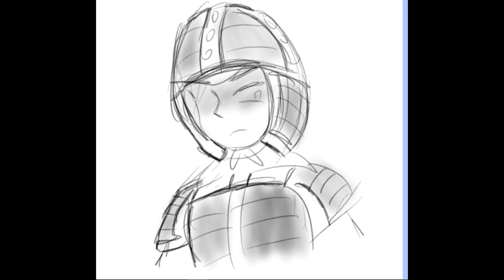책사풍후 제작 대하 사극 '신묘년 진사(辰斯)의 피눈물'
광개토비 신묘년 기사에 대한 명쾌한 설명

서기 391년에 나이 18살에 왕이 된 고구려의 소년 왕, 그의 이름은 '안' 또는 '담덕'이라 불립니다.
죽은 뒤의 시호는 '광개토태왕'이다.

즉위한 후 1년도 채 되지 않았을 것으로 추정되는 서기 392년 음력 겨울 11월. 그는 심각한 소식에 직면해 있습니다.
당시 고구려는 백제를 '백잔'. 즉 100개의 패배해버린 패잔 잔챙이들이라 불렀습니다.
고구려는 백제를 고구려와 동등한 지위를 가진 나라로 간주하지 않았습니다.
백제는 본래 황해도,경기도,충청도,전라도에 걸쳐 있던 '마한' 연맹체의 속국이었고 그 '마한'은 경상북도의 이웃 나라인 '진한' 연맹체와 함께 과거 중국의 식민지 낙랑,대방에 속한 나라였습니다.

중국의 식민지 낙랑,대방과 낙랑,대방의 중국계 호족들은 고구려 동천왕~미천왕 때에 고구려를 따르는 든든한 후원 세력이 되었습니다.

고구려 왕실은 낙랑,대방을 고구려의 영역으로 간주하고, 백제,신라는 마땅히 자기들에게 소속되어야할 속국으로 간주했습니다.
백제,신라 그들의 의사와는 관련없이 고구려는 그렇게 간주하고 있던 겁니다.
백잔의 왕 '진사'는 결코 고구려에 굴복하려 들지 않았습니다. 그러나 진사는 고구려보다도 나라 내부의 진씨(眞氏) 가문을 적폐 세력으로 간주하고
이들을 확실하게 제압해서 백제 왕실에 복종시켜야 앞으로의 고구려와의 전쟁에서 더 효과적으로 대응할 수 있다고 판단되었습니다.

진사의 정치적 라이벌 '아신'. '아신'은 진사의 조카인데. 본래 아신이 왕이 되어야 했지만 아신이 나이가 어리다는 이유로 진사가 왕이 되었습니다.

삼국사기 백제본기 아신왕 편을 보면 아신왕이 태어날 때 매우 신비한 기적이 일어났다고 적고 있습니다. 이것은 아신의 출생에 뭔가 숨기고 싶은 무언가 출생의 비밀이 있다는 것으로 해석해본다면 아신은 백제 왕실과 왜국 왕실 사이에 태어난 혼혈일 수도 있습니다.

나이가 어려도 왕이 된 사례는 동양사에서 얼마든지 있습니다.

그러나 그럼에도 아신이 왕이 되지 못한건 어쩌면 아신이 왜국 태생일 수도 있는겁니다.
그리고 진사가 왕이 된 후 어쩌면 아신은 왜국으로 가서 왜국에서 살고 있었을지도 모릅니다.

서기 392년 음력 겨울 10월. 고구려의 소년 정복자 광개토는 친히 대군을 거느리고 강물로 둘러싸인 백제의 천혜의 요새 '관미성'을 포위하고 일곱 개 길로 나누어 쉼없이 쳐서 20일만에 함락시켰습니다.

그런데 이 때 백제 진사왕은 지원군을 보내기는 커녕 '구원'이란 곳에서 사냥을 하고 있었습니다.

삼국사기 백제본기 진사왕 편은 서기 392년 음력 겨울 10월 쯤. 진사왕이 '구원'으로 사냥을 나갔다고 적고 있습니다.

당시 동양 세계에서 사냥은 왕이 귀족 자제들과 귀족 자제들이 거느린 노비들을 데리고 하는 군사 훈련으로 귀족들의 사병들이 왕을 따르게 하고 동시에 국왕 친위 세력을 군사 훈련으로 단련시키는 것으로서 왕권의 힘을 강화시킴은 물론 유사시에 급하게 군사를 동원시켜 언제든지

바로 출동할 수 있는 아주 초고급 군사 훈련이었습니다.
진사왕은 결코 한가하게 사냥이나 하며 놀고 있던게 아닙니다.

이 사냥은 단순한 레크리에이션이 아니라, 군사 훈련의 일환으로, 백제의 해상 요새인 관미성을 고구려로부터 되찾기 위한 반격의 준비였을 수 있습니다.
그런데 삼국사기에 따르면 진사왕이 사냥 중 실종됩니다. 그리고 10일 간 행방불명이다가 '구원'의 행궁에서 죽은 채로 발견되었다고 합니다.
기록이 너무 짧아서 진사왕이 죽은 원인을 확실하게 알 수 없는데.
다행히도 야마토 정권의 역사 기록 '일본서기'에는 속시원하게 진사왕이 적은 이유가 드러나 있습니다.

일본서기에 따르면, 백제의 진사왕이 귀한 나라 '야마토'를 상대로 무례한 행동을 했다고 기록되어 있습니다.
이에 대한 처벌로 야마토의 네 명의 장군이 백제로 보내져 진사왕을 꾸짖자, 백제의 나라 사람들이 진사왕을 죽이고 사죄하였다고 합니다.

그러자 야마토의 네 명의 장군은 진사의 조카 아신을 백제의 왕에 즉위시킨 후 귀환하였다고 합니다.

그렇습니다. 진사왕을 암살한건 왜군이고, 그 왜군을 끌어들인건 진사의 조카 아신이며

진사왕의 암살이 성공하도록 백제의 나라 사람들 즉 백제의 지배층이 아주 깊숙히 개입해 있었습니다.

조선왕조 말기, 조선의 여왕 민비가 친(親)러시아, 반일(反日) 정책을 벌이자 이에 분노한 일본이 민비의 철천지 원수인 흥선대원군과 개화파 낭인들을

길잡이로 삼아서 일본군이 직접 민비를 암살했는데요. 그 사건을 '을미사변'이라 부릅니다.

진사왕의 암살은 마치 고대 시대 버전의 을미사변을 보는듯 합니다.
일본서기는 진사왕이 죽은 이유를 "귀한 나라 야마토에 무례했다."라고 적고 있습니다.

야마토가 백제에게 '귀(貴)'한 나라였다. 이는 매우 깊은 의미를 담고있는거 같습니다.

그런데 이 기록에 대해 한국의 역사학계는 분노하며 이것은 서기 8세기 일본 천황가가 황국 사관적 관점으로 적은 기록이므로 걸러들어야한다고 합니다. 즉 야마토가 백제보다 상국일 수는 없다는겁니다. 그러나 과연 그럴까요.

광개토태왕의 정복과 그 정복의 명분을 적은 비석 '광개토호태왕비'는 다음과 같은 내용을 적고있습니다.
"백잔,신라는 본래 고구려의 속민(屬民)이다. 그런데 신묘년 이후로 왜(倭)가 바다를 건너 백잔,ㅁㅁ,신라를 격파해 신민(臣民)으로 만들었다.

(이에 태왕이 분노하여) 서기 396년 병신년에 백잔을 정벌하여 백잔의 수도권 58개 성을 싸그리 불바다로 만들어버렸다.

백잔의 임금 아신이 수도 성문을 열고 나와 항복하며 "태왕 폐하의 노객이 되겠습니다"고 하니 아신의 죄를 용서하였다."

여기서 신묘년은 서기 391년으로 광개토가 왕에 즉위한 해입니다.

그런데 서기 391년 이후 얼마 안된 시점에 왜군이 바다를 건너 백잔,ㅁㅁ,신라를 격파해 신민으로 만들었다는 것이죠.

먼저 ㅁㅁ은 뭔지 모르겠지만, "백잔이 격파 당했다"는건 진사의 조카인 아신이 왜군을 끌어들여 진사를 암살한 사건과 관련있는거 같습니다.

신라를 격파했다는건 비슷한 시기에 신라가 격파당해 왜국의 신민이 되거나 왜국에게 복종하게된 사건이 있었다는 것입니다.

삼국사기 신라본기에 그런 내용이 없다 해도 크게 이상하진 않습니다. 자국에게 불리한 기록을 지우거나 안 적거나 애매모호한 수수께끼같은 괴상하고

신비한 사건을 적어서 숨겨버리는건 삼국사기에서 종종 보이는 필법이니까요.

광개토 정권은 진사왕의 암살과 그에 연이어 ㅁㅁ과 신라란 나라가 왜군에게 격파당해 복종한 사건을
"백잔,ㅁㅁ,신라가 왜국에게 격파당해 신민이 되었다."라고 보고 이를 복수하기위해 대대적 남침을 단행합니다.
그리고 첫 대상은 바로 백제였습니다.

그런데 ...,
선뜻 이해가 가지 않습니다.

백잔,신라가 본래 고구려의 속민이라는건 고구려측의 정치적 관점이니 그건 그렇다 칩시다.
그런데 왜(倭)가 바다를 건너 백잔,ㅁㅁ,신라를 격파해 신민(臣民)으로 만들었다?

당시 일본열도가 조선반도의 중부,남부를 상대로 그럴 수 있을만한 군사적 힘이 있을까요?
당시 일본열도는 야마토란 연맹체가 다스렸습니다.

삼국지 동이전 왜국편에 따르면 야마토 연맹은 회원국이 무려 30여개이고 구절을 어떻게 해석하냐에 따라서는 바다 건너 김해,부산의 '구야한국' 즉 금관가야도 이 연맹에 가입해있었다고 볼 수 있습니다.

그런데 이 야마토 연맹의 연맹장은 '야마토'이며 야마토는 오늘날 일본의 '오사카 키나이 카와치'에 있었습니다.
실제로 고고학적으로 서기 3세기 중반부터 오사카를 중심으로 일본열도 대부분을 '열쇠구멍 모양 무덤'이라는 아주 큰 무덤들이 쫘라락 분포하게 됩니다.
그리고 제일 큰 무덤들은 오사카에 집중되어있습니다.

서기 3세기 중반부터 야마토 연맹은 황해도에 있던 중국의 식민지 대방군. 그리고 경기도 전라도 충청도의 마한 연맹.
그리고 경상남도의 변한 연맹의 연맹장 구야한국(금관가야). 이 세 세력들과의 공조를 통해
대륙의 선진 문물을 받아들여 이 문물을 열도의 회원국들의 족장들에게 골고루 뿌려서 족장들의 충성을 받아냈습니다. 이를 고고학계에서는 '위세품 교역'이라고 하는데요.
그 시절에는 위세품 교역을 주도하는 나라가 그 일대의 패권을 쥘 수 있었습니다.
그리고 그것이 바로 '조공과 책봉' 외교입니다.
야마토 연맹의 왕들은 놀랍게도 여자였는데요. 삼국지 동이전 왜국편에 따르면 이 여왕들은 귀신의 도에 능했고
귀신을 아주 잘 부려서 열도의 30여개 국 족장들이 두려워하며 여왕을 따랐다고합니다.

서기 2세기 후반~서기 3세기 후반의 히미코. 서기 3세기 후반의 토요 까지만 여왕의 정확한 이름을 알 수 있고 서기 3세기 후반부터 서기 4세기 후반까지 있던 야마토의 여왕들은 아직은 '신공황후'라는 하나의 인물 속에 모조리 먹혀있습니다.

서기 3세기 중~후반 야마토 여왕들은 중국의 식민지 대방군을 통해 대륙으로부터 들여온 선진 문물은 칼같은 무기류나 투구 갑옷이 아니었습니다. 그들은 놀랍게도 복잡한 무늬가 새겨진 아주 우수한 '청동 거울'을 수입해왔습니다.
그래서 이 시기 야마토 정권의 고분들에선 위나라 대형 청동거울 수백개가 출토되고 있습니다.

그런데 서기 4세기 후반부터는 거울의 부장이 현저히 줄어들거나 사라지고 투구,갑옷,무기 그리고 승마에 필요한 마구 세트,농기구가 많이 부장되고

서기 5세기 초반으로 접어들면 무덤의 규모도 전보다 더 거대해집니다.
그리고 토우 '하니와(Haniwa)'가 많이 부장되는데. 이 하니와들의 절반은 무녀. 나머지 절반은 용맹한 무사(武士)들로 만들어져 있습니다.

서기 4세기 후반부터 야마토는 무사와 무녀들이 한 명의 남자 왕을 받드는 체제로 바뀌었던 거 같습니다.

그런데 야마토는 철을 뽑아내거나 철을 녹여서 갑옷이나 무기는 커녕 농기구를 만들줄 몰랐는데요.
그런 그들이 어떻게 강력한 군사 문명으로 발전할 수 있던걸까요?

그 해답은 '칠지도'에 있습니다.

서기 369년 백제의 근초고왕이 왜왕에게 칠지도를 보냅니다.
그 칠지도에는 왜왕의 이름은 '지'라고 적혀있고, 왜왕은 백제의 제후라고 적혀 있습니다.

왜왕이 백제의 제후다? 일본인들로선 충격적인 내용일 수 밖에 없습니다.